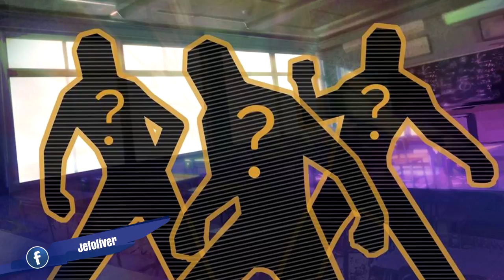VAINGLORY NEWS: School Days Vox Skin, School Days Lyra Skin, Spring Map [PATCH 2.2]